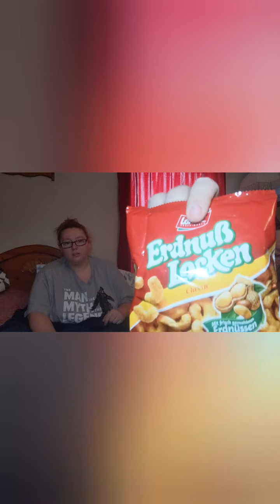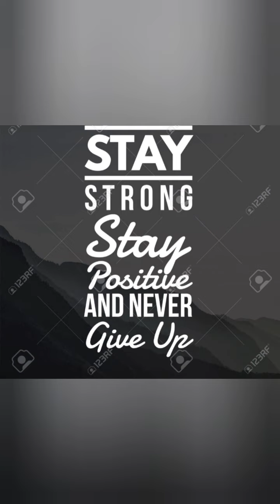germany snack crate tasting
snackcrate snack sampling